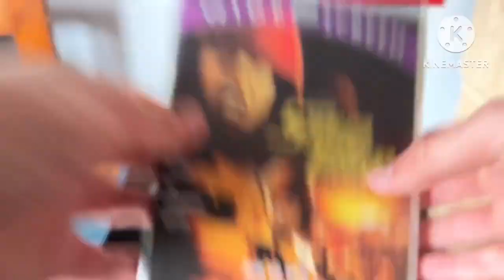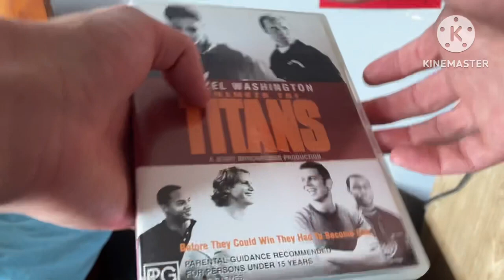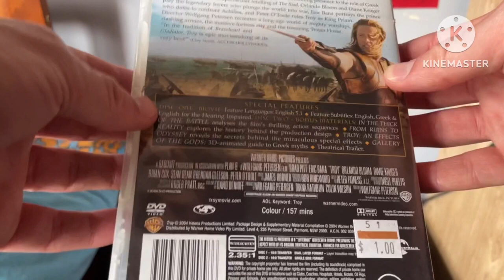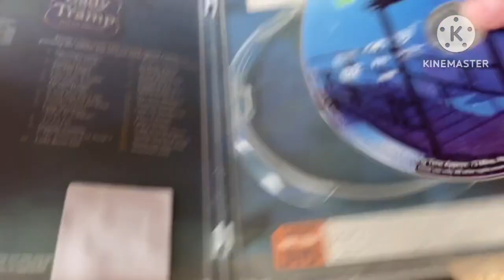DVD Update 11/02/23